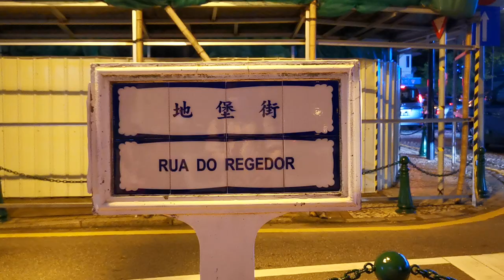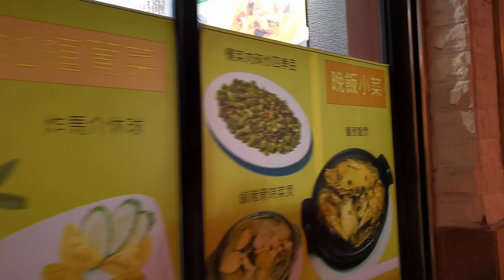澳門十一黃金周下的 氹仔地堡街 Taipa under during October 1st golden week Rua do Regedor (01879)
澳門十一黃金周下的 氹仔地堡街 Taipa under during October 1st golden week Rua do Regedor  Macau One Minute 澳門一分鐘